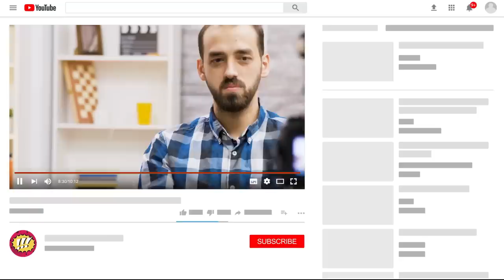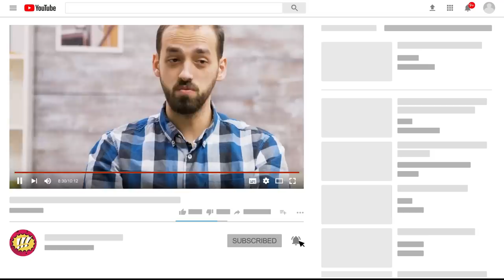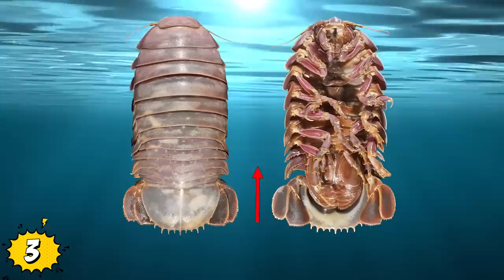Increíbles Descubrimientos Realizados BAJO EL AGUA